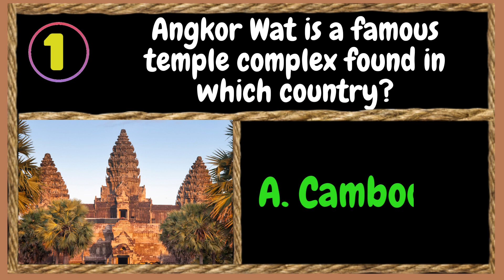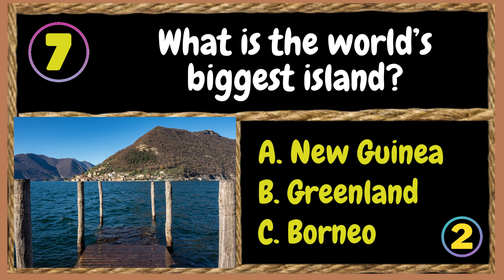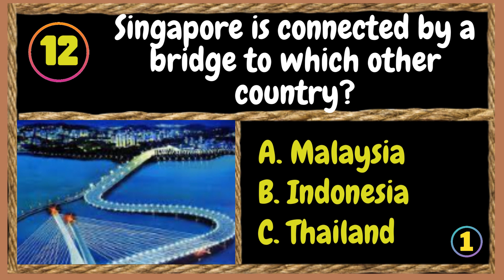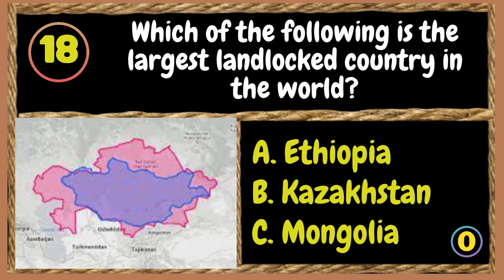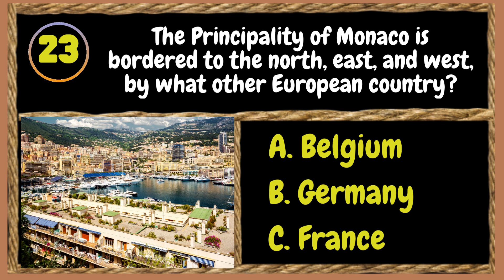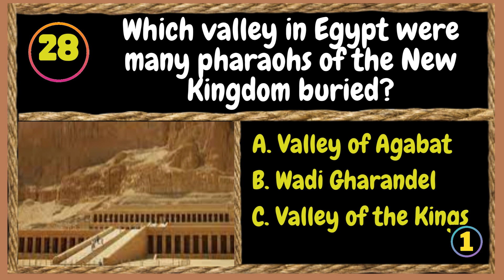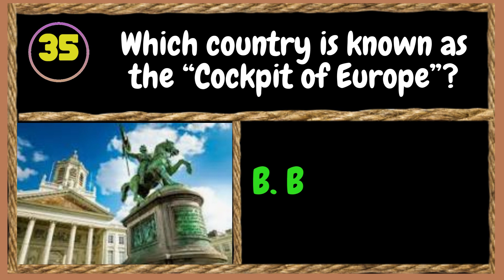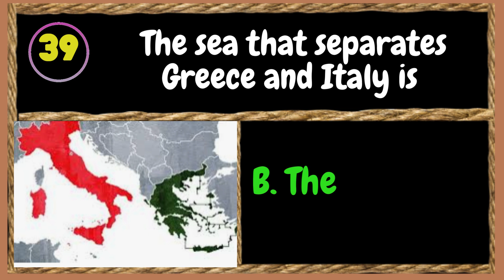GEOGRAPHY QUIZ #4 – 40 MULTIPLE-CHOICE QUESTIONS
Challenge yourself with these 40 multiple-choice questions about geography.